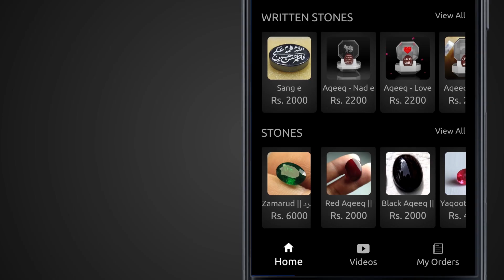Orat Ke Liye 4 Shadian - Imam Ali as Ka Jawab | Mehrban TV